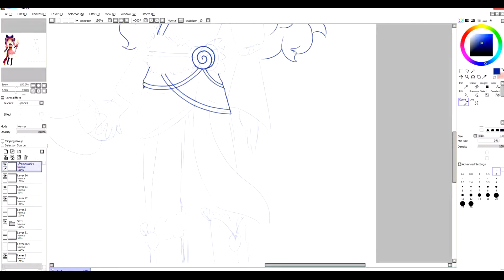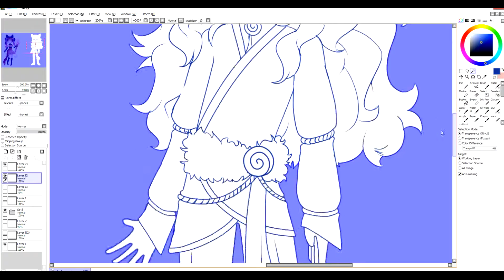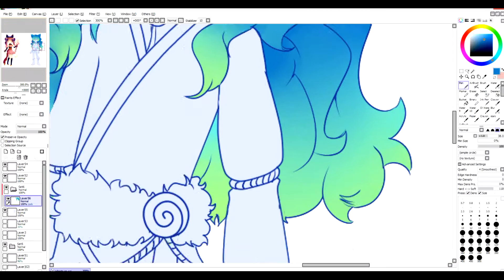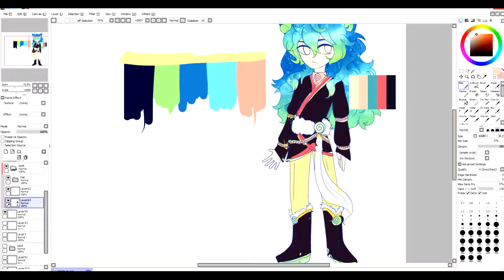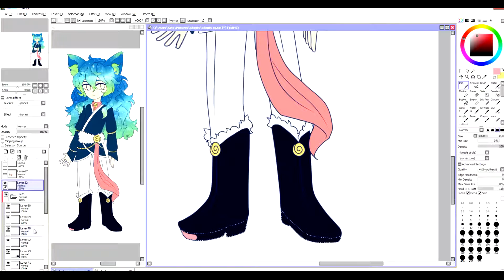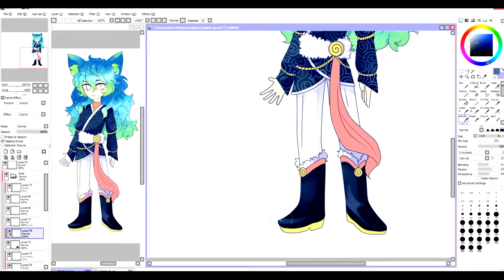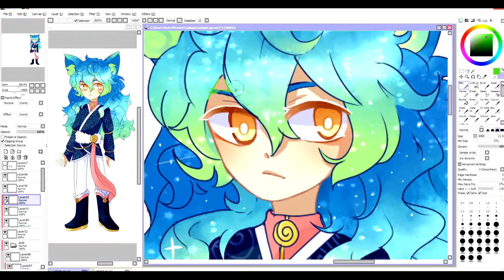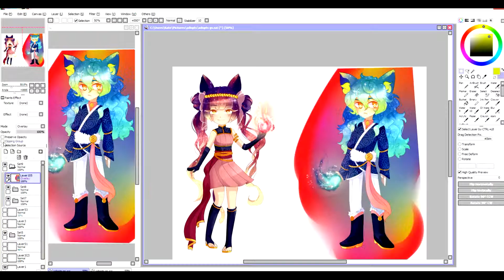Speedpaint [Panit Tool Sai]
Song 1: 泣いてない -  植田真梨恵
Song 2:(Angel Rain) - Hideki Tobeta
Song 3: 11pm from Animal Crossing